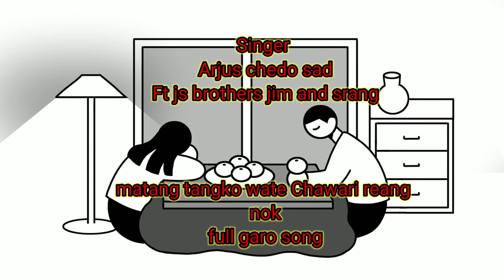New garo song/ Matang tangko wate chawari reangna /singer arjus chedo sad/ ft js brother jim srang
Sanaba nengnikani ongode kemako bia skantian kema ko kachina mol mola

aro darangba permission gri upload kapanabe
uetani kata ripengrang sort kode man gen mitela

TURA TIKRIKILA JENGJAL DAINADUBI

matang tangko wate Chawari reangna nangainok
Daning

Singer

arjus ft jim srang

please support kana gualpanabe

mitelbea skantikon gisik katong gimikchi